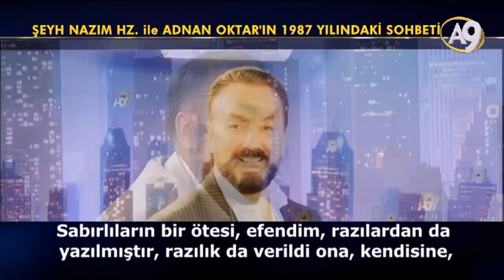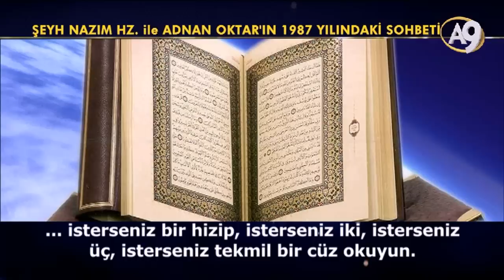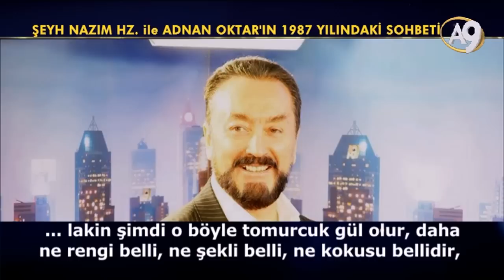ŞEYH NAZIM HAZRETLERİ İLE ADNAN OKTAR'IN 1987 YILINDAKİ BİR SOHBETİ